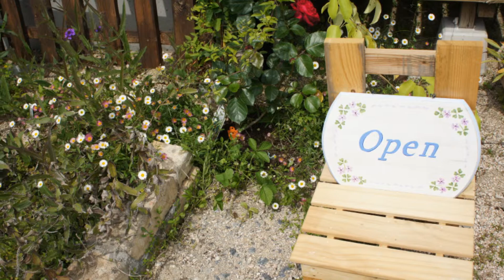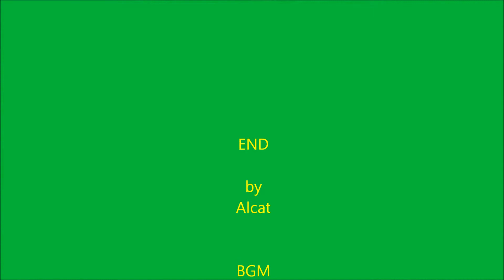My friends open garden in 2012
My friends invited us to their open garden.
Their gardens are tasteful and elegant each.
The garden is in harmony with the surrounding
rose and herb.
　　by EIM SOUND IMAGE♪